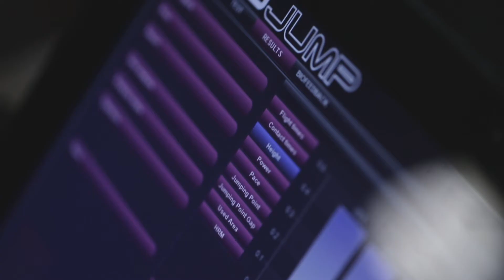Physiology Testing for CrossFit: RXscience.